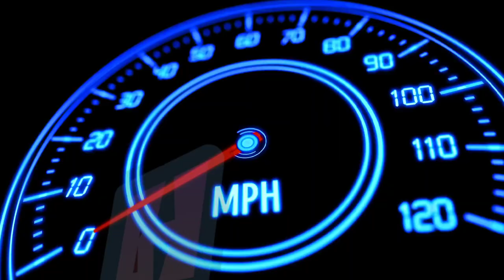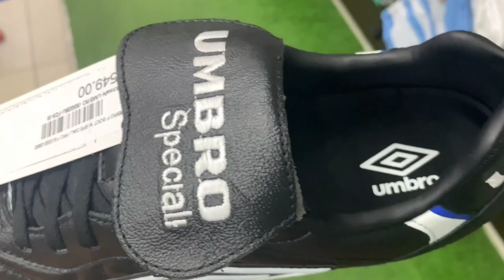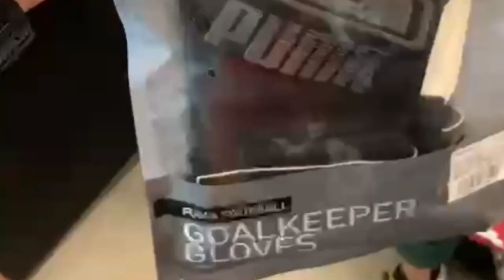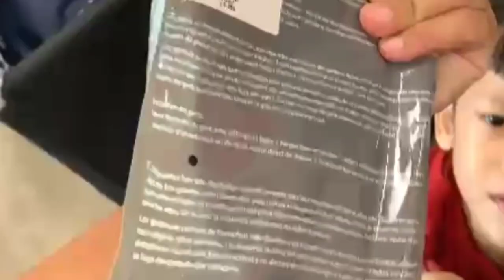LAGI RAYA bersama TFC and FOOTBALL REPUBLIC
Transformers legacy deluxe breakdown

JOM buat duit pasif and selamat
Jom invest di WAHED. Pelaburan patuh syariah
Luqman Hakim Haron wants to give you a free Wahed bonus of RM 10.

Beli baju ganu - tengok penyu telor
Check out UMBRO TERENGGANU FC 23 HOME GOALKEEPER MEN'S JERSEY BLACK for RM129.00. Get it on Shopee now!

Check out UMBRO TERENGGANU FC 23 AUTHENTIC AWAY MEN'S JERSEY GREEN for RM129.00. Get it on Shopee now!